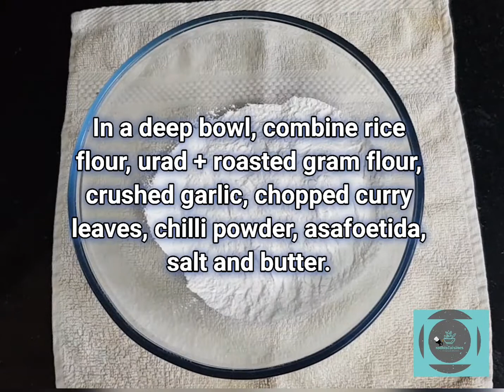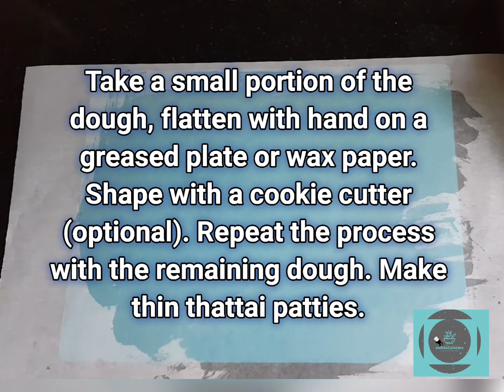Thattai | Thatta Murukku | South Indian Food | Indian Snack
1 cup = 240ml

Yeilds 40 Thattai

2 tbsp Urad dal
4 tbsp Roasted gram / Pottukadala
1 1/2 cups Rice powder (Appam/Idiyappam flour)
1 tbsp Bengal gram
1 tbsp Roasted gram
1/8th tsp Asafoetida
1/2 tsp Kashmiri chilli powder
7-8 small Garlic cloves crushed/minced
3-4 sprigs Curry leaves chopped
1 tbsp Butter (room temperature)
1 cup + 1 tsp Water

Soak Bengal gram for about 1 hr, strain and set aside.

Dry roast urad dal until golden brown in colour. Switch off fire and add roasted gram and saute for a while. When it cools down, grind to make a fine powder.

In a deep bowl, combine rice flour, urad + roasted gram flour, crushed garlic, chopped curry leaves, chilli powder, asafoetida, salt and butter. Combine with hand and knead by adding water little at a time. Knead to make a chapati like dough.
Take a small portion of the dough, flatten with hand on a greased plate or wax paper. Shape with a cookie cutter (optional). Make thin thattai patties. Repeat the process with the remaining dough.

Heat oil in a deep pan/wok. When it is very hot, gently slid thattai patties (fry on batches) and fry on a medium heat, until golden and crispy on both sides. Remove from the wok and place it on a paper towel lined plate.
When it cools down transfer to an airtight container.